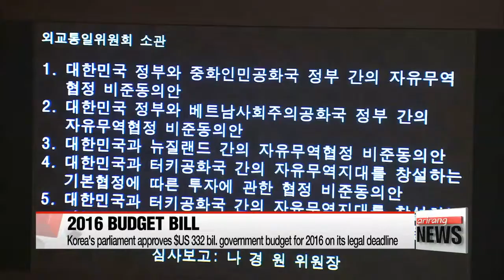Korea's parliament approves next year's $332 bil. government budget plan on Wednesday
Korea's parliament finally passed / next year's government budget bill,... at a plenary session,... being held right now.
And let's go live to our parliamentary correspondent Park Ji-won at the National Assembly.
Ji-won, we ARE expecting the lawmakers to pass the budget bill before midnight today... which would meet the legal deadline, right?

That's right, Bruce.
Wednesday was the legal deadline for passing the government's budget plan,... as Korea's Constitution requires the Assembly to pass the budget bill thirty days before the start of the fiscal year, at the latest.
The final government budget for next year has been confirmed at some three-hundred-32 billion U.S. dollars.
This is about a 260-million dollar cut from the government's orignal budget plan.
The plenary session,... which was originally scheduled to be held at around two on Wednesday afternoon,... was delayed as rival parties argued over a number bills to be voted on,.. including the Tourism Promotion Act, and the International Medical Support Act,... backed by the ruling party,... and the Fair Franchise Practices Act led by the opposition bloc.
Since the voting is currently going on, I will bring you more updates in our later newscast
This has been Park Ji-won from the National Assembly in Seoul.